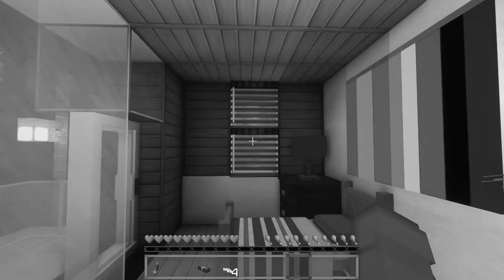I ain't afraid of no ghosts! | Twisted Fate : Episode 13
We also have an application form for those who want to help out! The rules are simple and if we feel like you meet the criteria we'll get in touch!
Credits!

Recorded by Twisty

Thumbnail art by Dhubble

Music/sounds used in this video:

Yandere-Chan's basement - Yandere Simulator Soundtrack

Rendezvous - Purple Planet Music

Map made by the one and only MattuFIN and edited accordingly to the series!

He makes amazing maps that my team and I thoroughly enjoy!